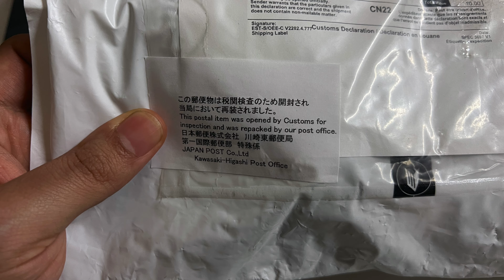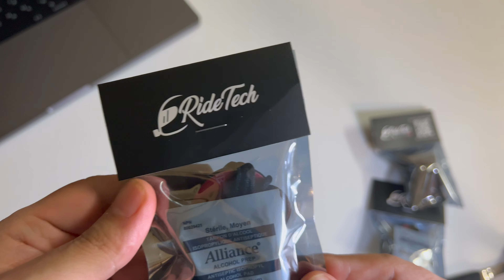AGV K1 // BEST HELMET CHIN MOUNT // RIDE TECH MOTO // INSTALLATION //